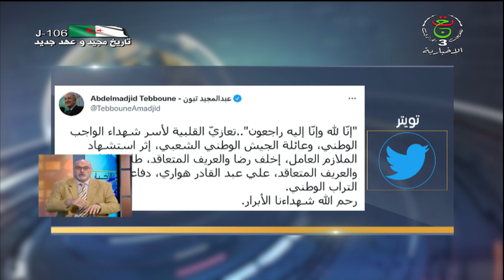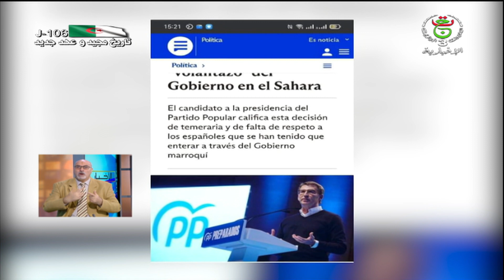النشرة الصباحية 07:00 | الإثنين21 مارس 2022